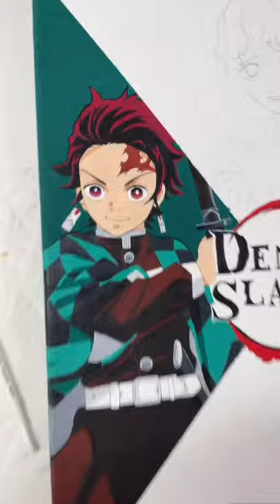Painting Demon Slayer characters tiktok valerieespino.arts